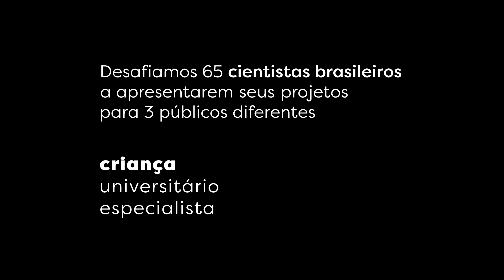O que são as sementes de açaí? | Episódio 43 (Nível I)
Desafiamos a bioquímica Ayla Sant’Ana da Silva a explicar sua pesquisa para crianças, universitários e especialistas de sua área. Veja aqui a explicação para crianças.

Bioquímica do Instituto Nacional de Tecnologia, ela quer entender melhor a composição e estrutura da semente de açaí, baseada no uso de microrganismos e enzimas, a fim de obter extratos antioxidantes, transformando os resíduos da fruta em energia e produtos de alto valor para aplicação nas indústrias alimentícia e de cosméticos. Ela busca que o uso desses resíduos ajude a diminuir problemas ambientais, gerando desenvolvimento econômico e social ao agregar valor à cadeia produtiva do açaí.

O Serrapilheira é uma instituição privada sem fins lucrativos, criada para valorizar a ciência, aumentar sua visibilidade no Brasil e incentivar a formação científica de jovens brasileiros.

CRÉDITOS:
Diretora de Divulgação Científica (Instituto Serrapilheira): Natasha Felizi
Preparação de texto: Humberto e Maria Luisa Lange
Produção: Cadenza Filmes
Direção: Filipe Tomassini
Produção Executiva: Clara Queiroz
Direção de Fotografia: Micael Hocherman
Som direto: Dudu Falcão
Coordenação de pós-produção: Rafael Andreoni
Trilha Sonora: Marcelo Delamare
Edição: João Pedro Sá
Videografismo: Bruno Yoguy
Finalização e cor: Filipe Tomassini e Micael Hocherman